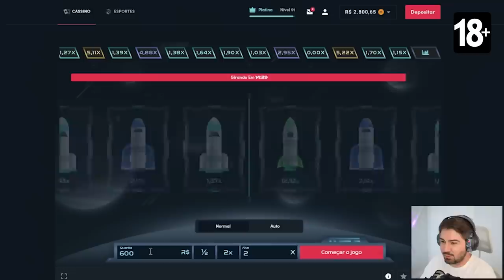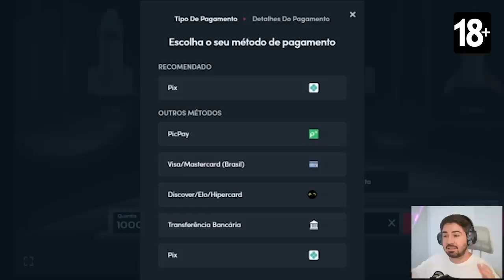SUPER ICON E SUPER FUTTIES JUNTOS!!! FUT DRAFT FIFA 23